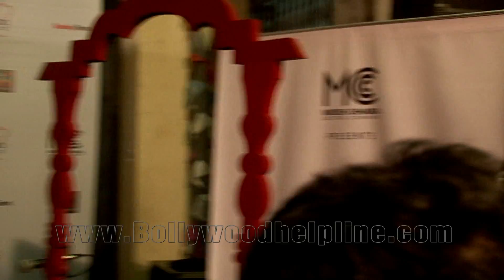Director Abhishek Kapoor At Khidkiyan Theatre Festival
Abhishek Kapoor At Khidkiyan Theatre Festival